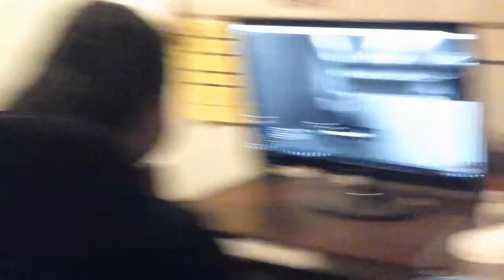umm i don't know why happend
ummmmm I don't know